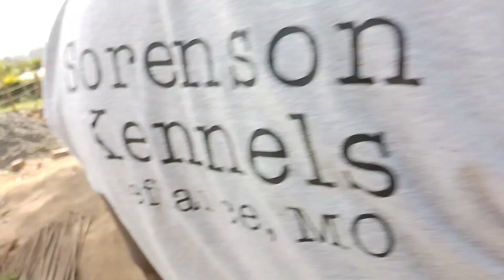Big surprise we njoying mason part at @iammayuguno5148 home 🏠 big vibe 🙏🤣🤣